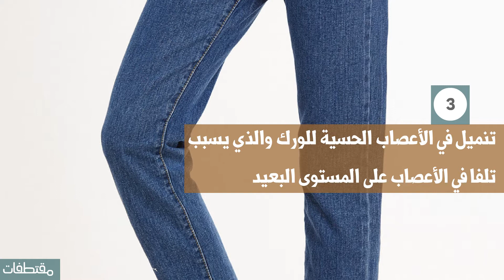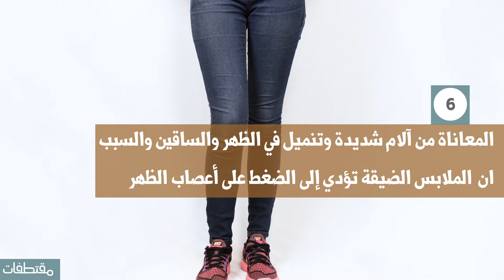أضرار الملابس الضيقة